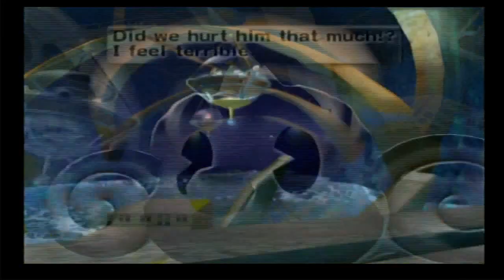Super Monkey Ball 2-Part 3 | Whale of a Time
AiAi and his pals have been eaten by a Whale and must find a way of getting out of it by Solving more Tough Mazes and Labyrinths including a Giant Swinging Comb and a Moving Spider before escaping to a fancy Amusement Park, Meanwhile Dr Bad Boon has escaped too.